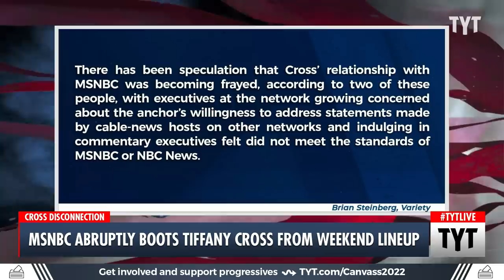MSNBC Removes Popular Host Tiffany Cross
MSNBC abruptly removed weekend host Tiffany Cross despite her show being one of the most popular on the network. John Iadarola, Cenk Uygur, Mark Thompson discuss on The Young Turks.

"MSNBC has dropped Tiffany Cross’s weekend show after a nearly two-year run.

The network chose not to renew her contract and will fill her timeslot with a series of rotating hosts in the interim, according to a source familiar with the plans. Variety first reported on the network’s decision.

Cross’ Cross Connection launched in 2020, as part of a series of changes to MSNBC’s weekend lineup that also included a new show featuring Jonathan Capehart.

Cross’s staff was informed of the decision on Friday morning, the source said, but will remain in place."

221104__TA04_MSNBC_Abruptly